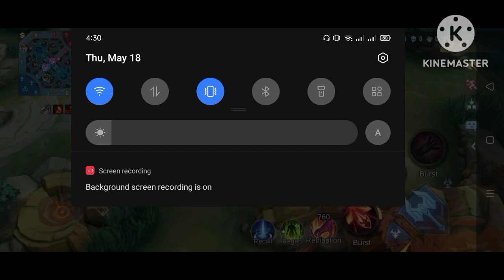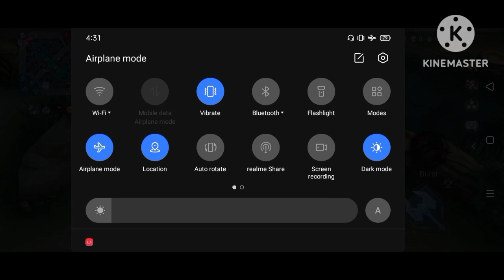1SiMPLE Trick!! Para Ma Fix Ang Lag sa ML (200Ms ping Solved)!!